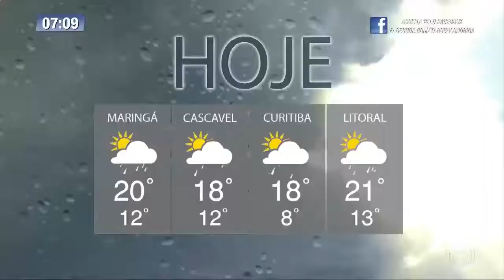Confira a previsão do tempo com Kathulin Tanan